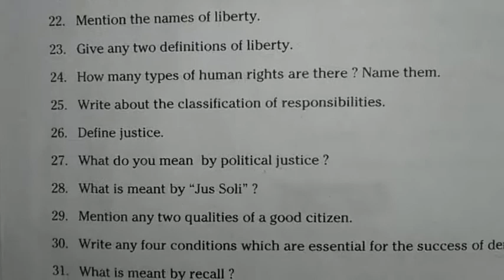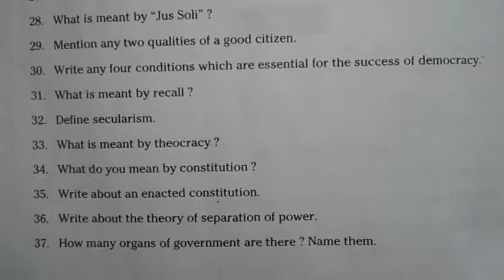1STYEARINTERMEDIATE 1st Year Inter Civics Final Exam paper 2016 May.